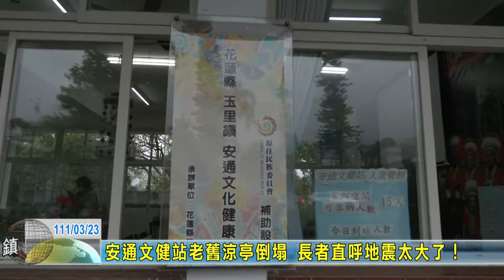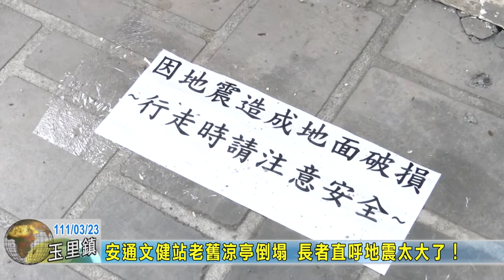20220323 03 安通文健站老舊涼亭倒塌 長者直呼地震太大了！